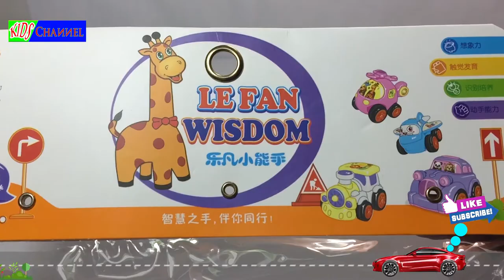Lets Learn Road Traffic Signs With Toy Cars -- Toy Airplane & Toy Helicopter. Fun And Learn.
Hi friend

And I am sure now you are reading my description.

I have made this video for you all and hope that through this video and this channel hope can help your children more clever and smart in doing different things and becoming more active children.

Thank you very much for your time reading my description and watch this video and subscribe but if you still not subscribe yet then please help us click subscribe our channel.